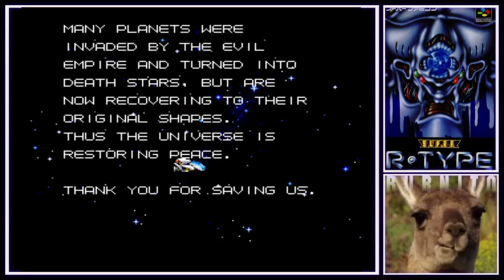[SNES] Super R-Type (1CC)